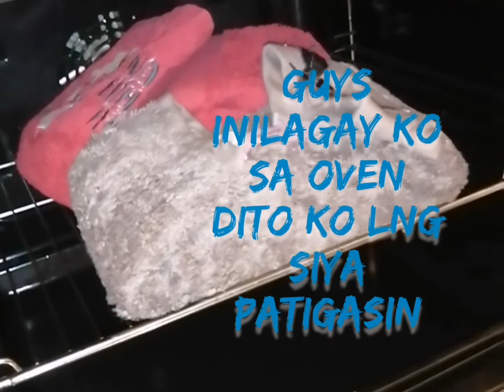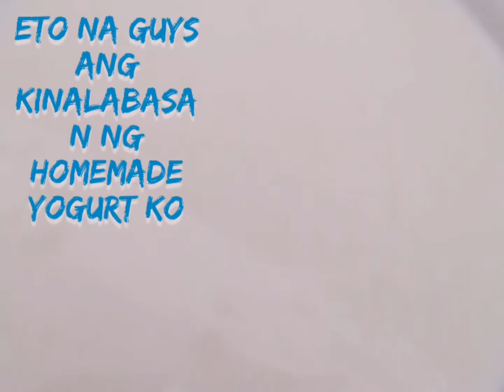How to make Homemade soft yogurt for your Kids..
This homemade yogurt is perfect for your babies